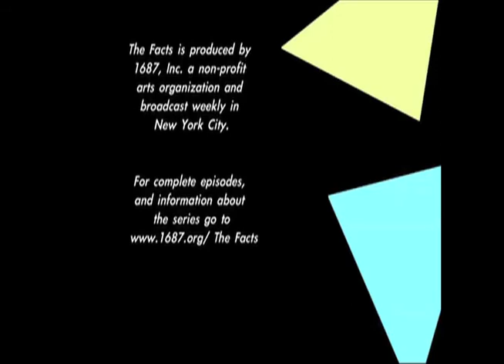Slice of THE FACTS_ Milagros 3.4